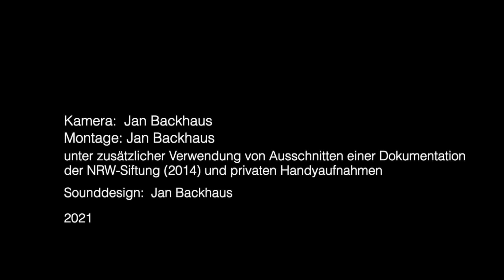Wendener Hütte _ Impressionen aus dem technischen Kulturdenkmal im Kreis Olpe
Bewegte Bilder des seit 1993 in seinen wichtigsten Betriebseinheiten für Besucher zugänglichen Kulturdenkmals in Wenden.

Video von Jan Backhaus im Auftrag des Museums 2021